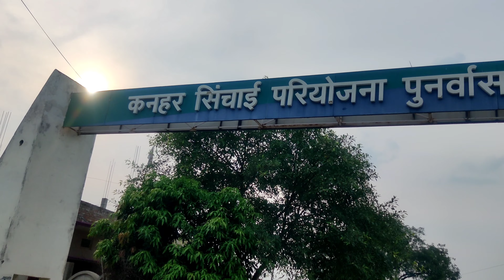Amwar Dam !! DUDHI !! Sonebhadra Uttar Pradesh !!Vlog-11 !! Vidyanshu_jauswal_vlogs ☺️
Soon 1million😍😍 of U.P small boy !!

 If you want to follow me then :-. Link is

Instagram I'd🤪😌 :- 👇👇

Facebook  i'd😁😌:- 👇👇
Snapchat I'd 🙈🙊🙉:-👇👇
You can see my more videos Link here 👇👇:-
By your Support your brothers Soon touch 1million 😍😍 //keep supporting// don't forget to

          // Thank u A lot  very much  everyone who is watching my video //

     My gear oNly and ONly OnePlus 8
           Camera:- OnePlus 8
             Mic :-.    OnePlus 8

Vidyanshu jaiswal
  (Uttar Pradesh)
      India